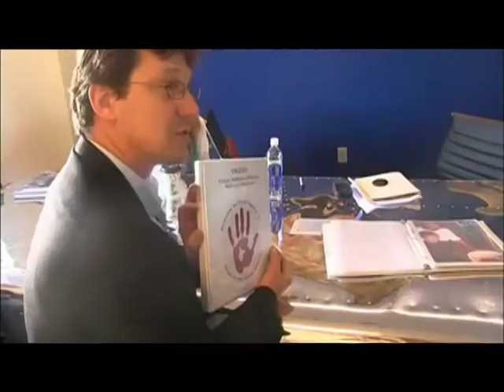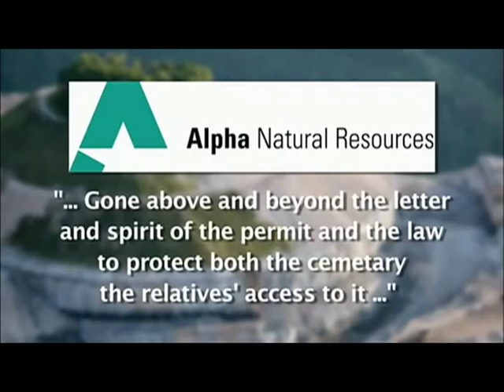Mountain Top Removal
A discussion on Mountain Top Removal on "To The Contrary"